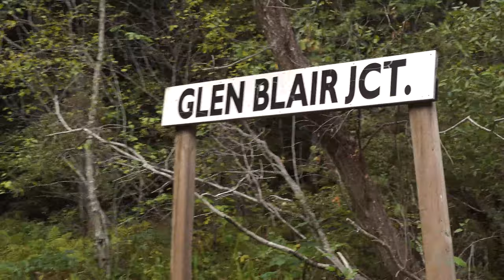Skunk Train Fort Bragg CA No Music No Sound Effects Just What I Saw October 10, 2020 Sony RX100 vii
Here it was an overcast day and guess what I forgot? Extra batteries, yep, but I had 2 action cameras so that didn't matter much. ND filters, but for 52mm (my rx100 rig setup) I think all I have is 8 and 16. What is that, 3 and 4 stops? I just used Program mode with iso and wb locked (100 & sunny)That may have been too much with the iso locked at 100. I believe it was usually as wide as it could be with 1/125 ss. It was zoomed to something - it won't say the actual mm in video mode - like 35mm most of the time. It's strange how in Program mode it'll keep the ss at 1/125 and open the aperture or increase the iso when more light is needed. Shouldn't it drop to 1/50 since I'm shooting 4k 24fps?

Skunk Train (California Western Railroad) Wikipedia

LRTimelapse

Timelapse+ View

Blackbox

TubeBuddy

Skillshare

Shutterstock